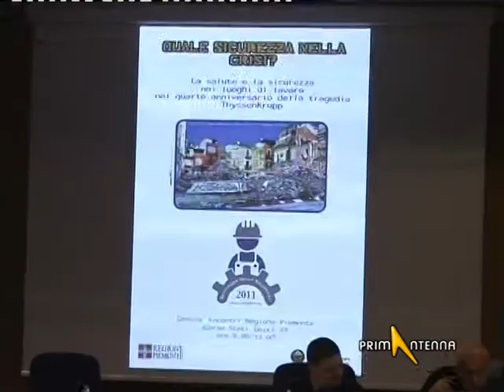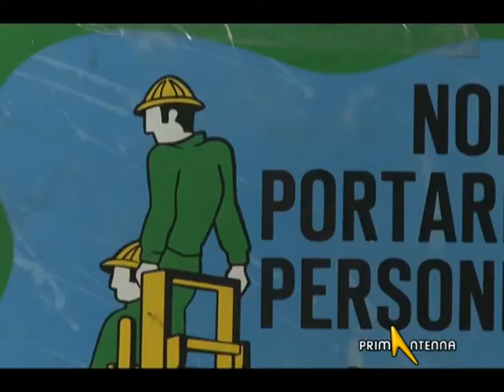TORINO CONVEGNO SICUREZZA